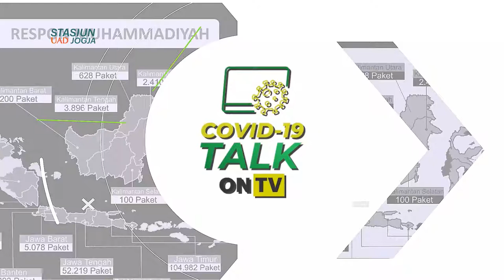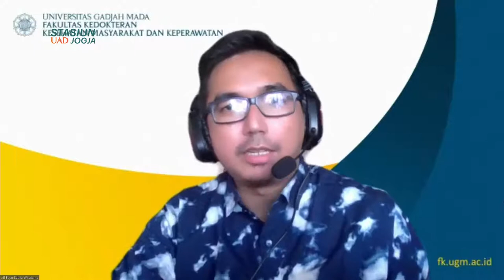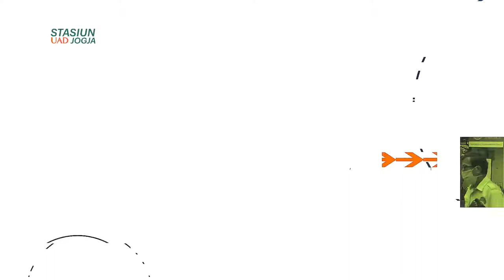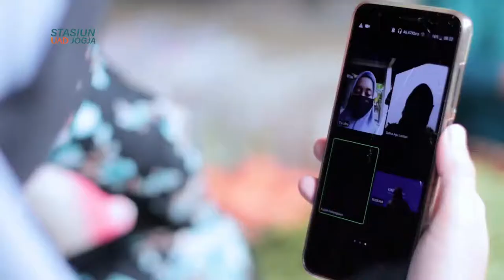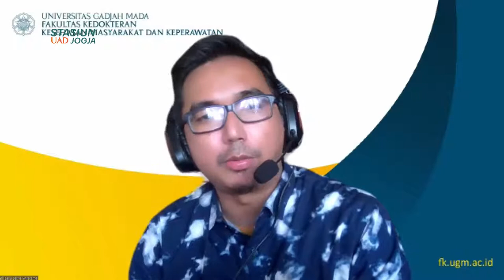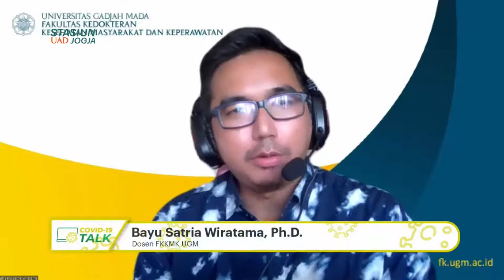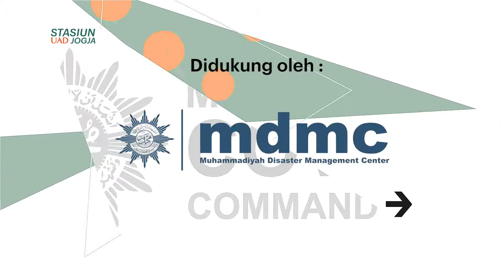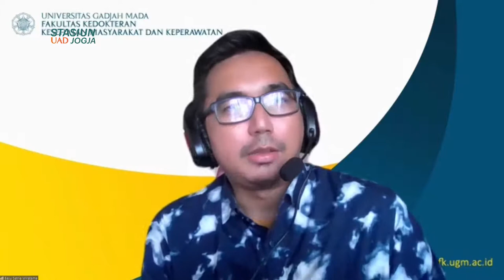SIAP HIDUP SELAMAT DARI COVID 19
[tvMu]"SIAP HIDUP SELAMAT DARI COVID 19”
Jumat 20 Agustus  2021 | Pukul 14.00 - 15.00 WIB

Mari kita ikuti diskusi interaktif Covid-19 Talk on TV siang ini di tvMu, yang akan membahas tema: "SIAP HIDUP SELAMAT DARI COVID 19", bersama:

Narasumber:
1. Bayu Satria Wiratama, Ph.D. (Dosen FKKMK UGM)
2. Helfi Agustin., SKM., MKM (Dosen FKM UAD)

Bapak/Ibu dapat berinteraksi dengan para narasumber melalui telepon atau WhatsApp tvMu di